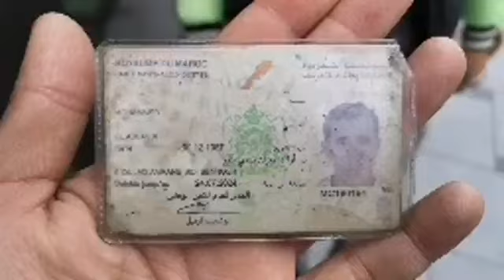مباشرة من كازا..نايضة أمام مصحة طبيب شهير وأسرة رضيع يلاه تزاد معندهمش باش يخلصو..شوفو شنو واقع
مباشرة من الدار البيضاء...نايضة أمام مصحة طبيب شهير وأسرة رضيع يلاه تزاد معندهمش باش يخلصو..شوفو شنو واقع